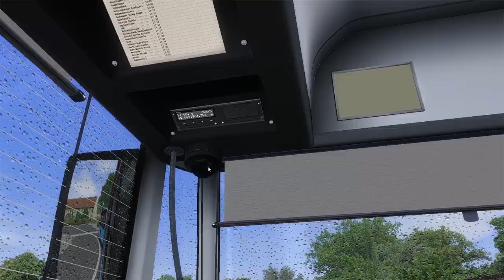OMSI 2 Ahlheim & Laurenzbach | 818 Schwarzbach - Korthausen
818 Schwarzbach - Korthausen on EvoBus (MB) Citaro G (Facelift) by Helvete + FL Conversion Pack v2 by Morphi.

Specifications:
AMD Ryzen 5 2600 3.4 GHz
16 GB DDR4 2667 MHz
GTX 1050TI 4 GB
2 SSDs + 2 HDDs
TrackIR 5
Logitech MOMO Racing Wheel